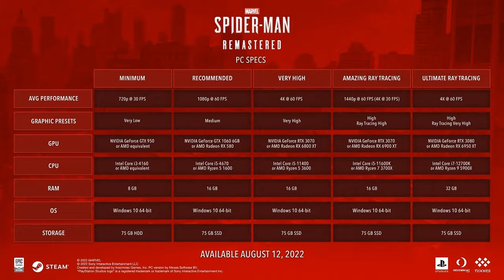Marvel Spider Man Remastered System Requirements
Marvel Spider Man Remastered